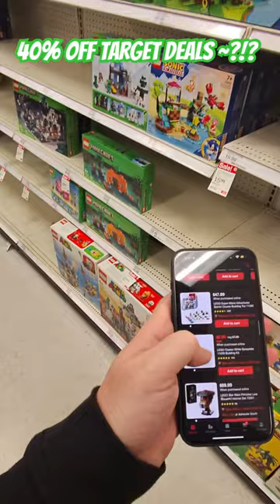Undercover at Target for Crazy LEGO DEALS ~! BOUSSH~!